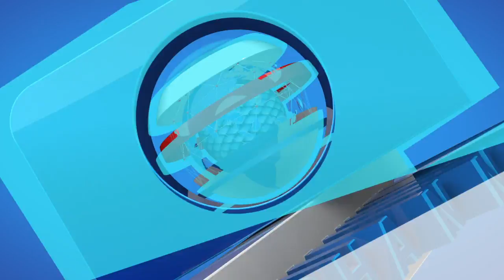Govt To Construct Roads In Makurdi, Gboko, Otukpo